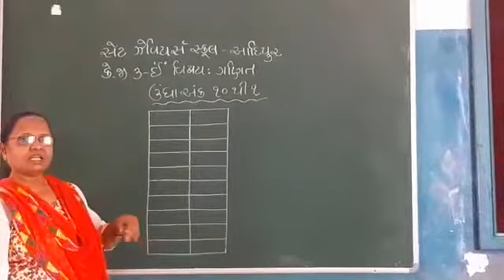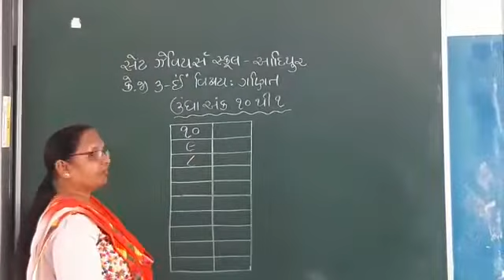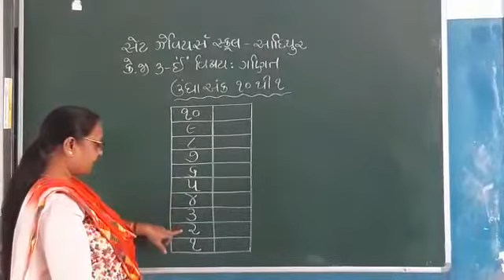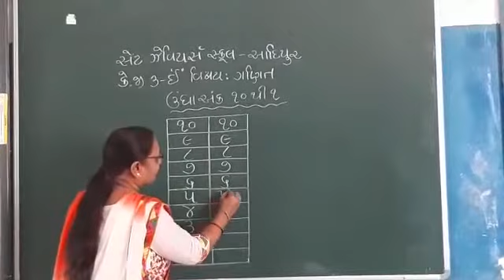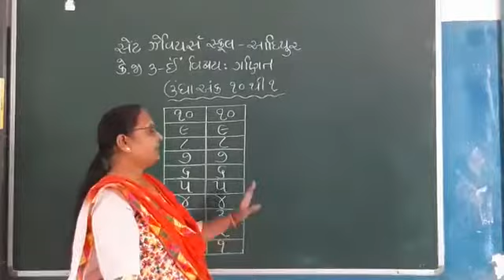Std:-K.G.-3 Sub:-Maths P:-39